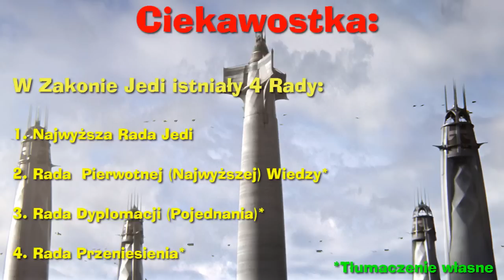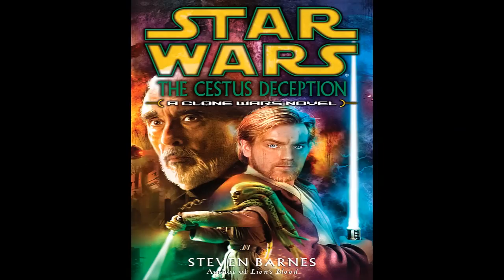Kim jest Kit Fisto - Historia, fakty i ciekawostki (Kanon) ~Gwiezdne Wojny~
Wystąpienia:

►Filmy:
Gwiezdne Wojny: Atak Klonów
Gwiezdne Wojny: Zemsta Sithów

►Gwiezdne Wojny: Wojny Klonów - Odcinki:
Sezon 1: 10
Sezon 2: 2, 3, 8, 9
Sezon 3: 20
Sezon 4: 1, 2, 3, 11, 18,
Sezon 5: 2, 6, 17, 18, 19, 20
Sezon 6: 2, 8, 10, 11, 12
Clone Wars: Legacy: 4
Spis wszystkich odcinków:

►Komiksy:
Kanan 7: First Blood, Part I: The Corridors of Coruscant (obecnie nie ma wydania polskiego)

►Książki:
Mroczny Uczeń

►Obrazki pochodzą z Google Grafika.

►Muzyka wykorzystana w filmie:

Star Wars The Old Republic: Justice, the Jedi Knight

Wszystkie obrazki oraz fragmenty filmów należą do ich prawnych właścicieli i zostały wykorzystane według prawa cytatu (art.29 ust.1 ustawy o prawie autorskim i prawach pokrewnych).